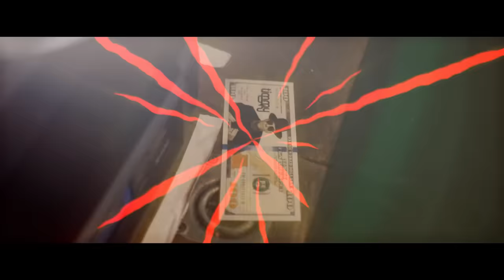W&W x Timmy Trumpet x Will Sparks ft. Sequenza - Tricky Tricky (Official Video)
Video by: Ara Ashty
FX by: Bram Knol & Egon De Regt